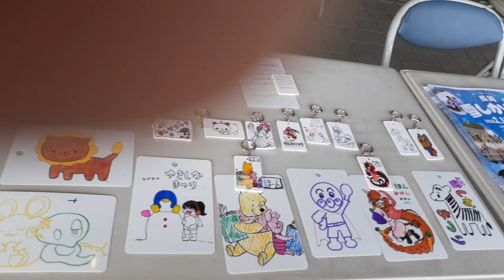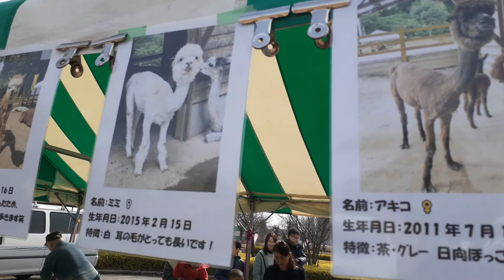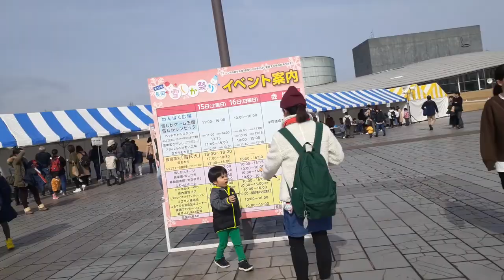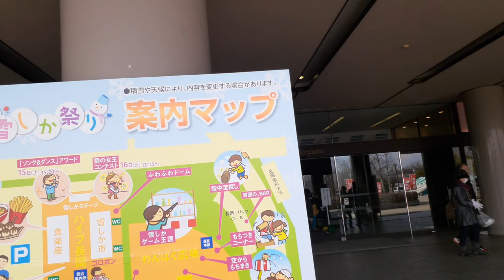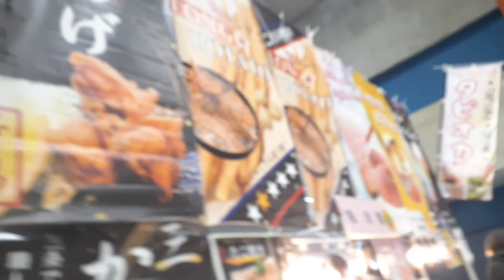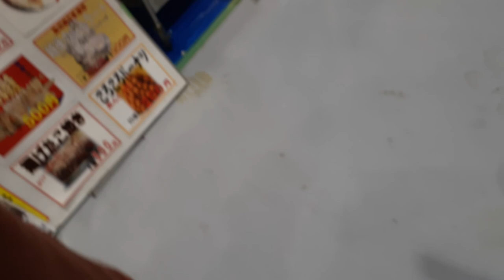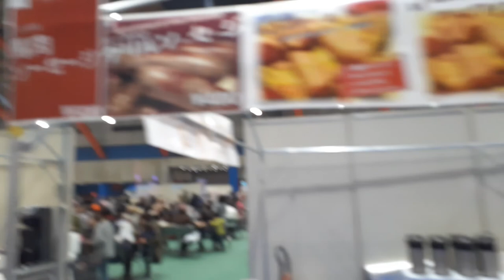Snow festival in nagaoka-shi japan 2020 vlog#20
Snow festival in nagaoka  is the event for the kids and older people and they have a show